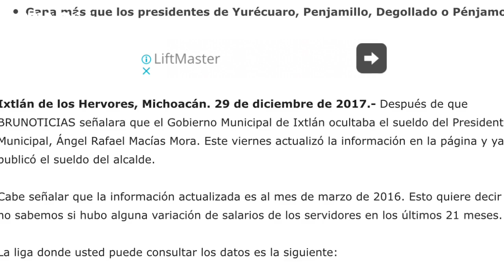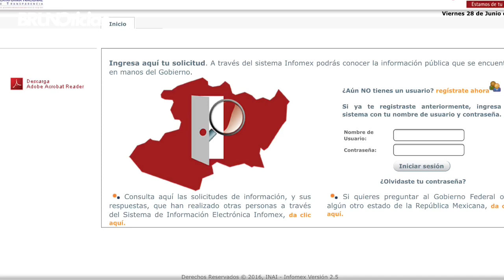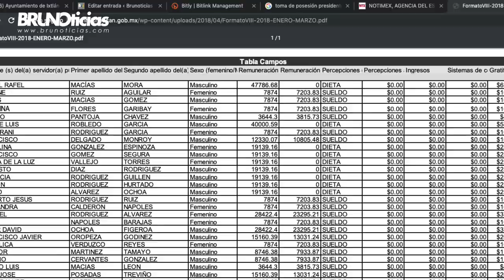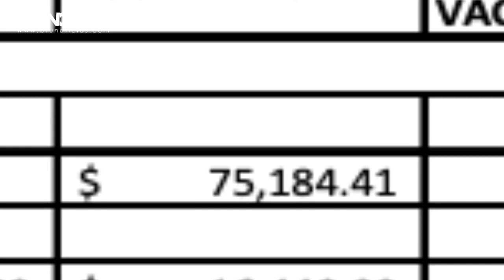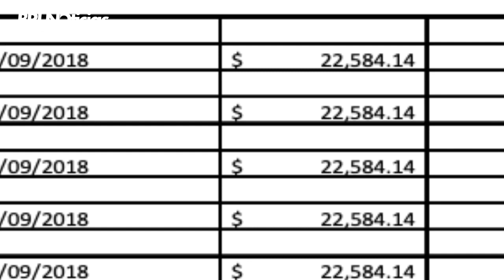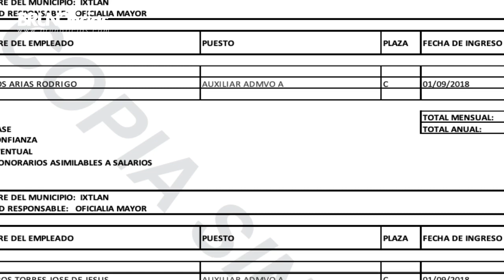ALCALDE, AYUNTAMIENTO Y FUNCIONARIOS DE IXTLÁN SE SUBIERON LOS SUELDOS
Ángel Rafael Macías Mora, sus regidores y funcionarios se subieron los sueldos.